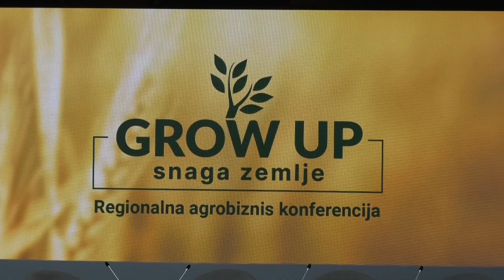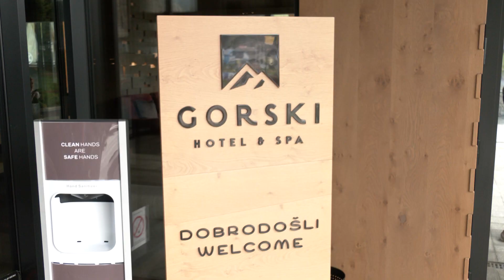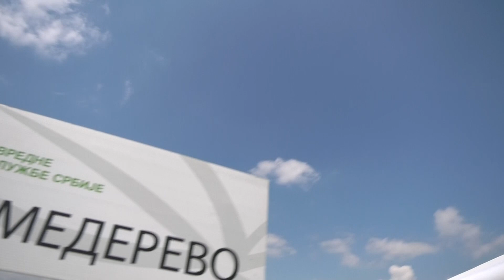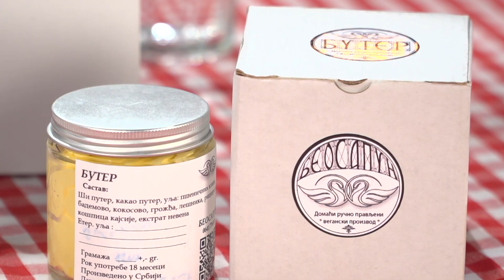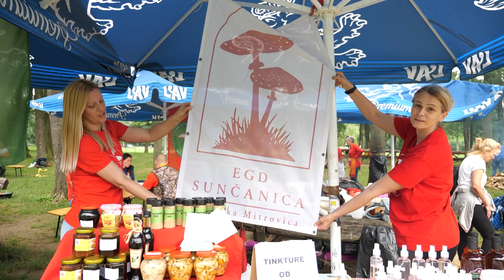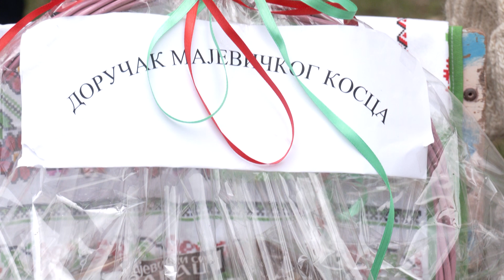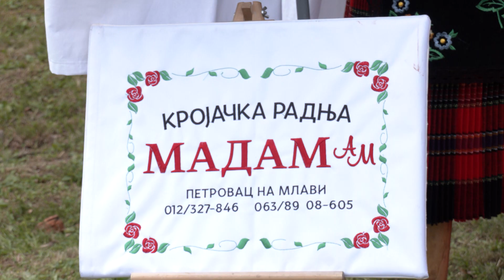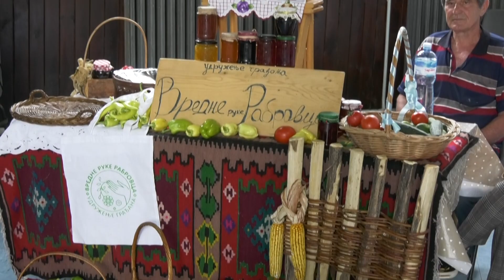Naše dobro ep.255 08.07.23. Ljupčo Nikolovski; PSSS SD; Beosapun; Gljivari; Homolje; Vlaška; Izložba